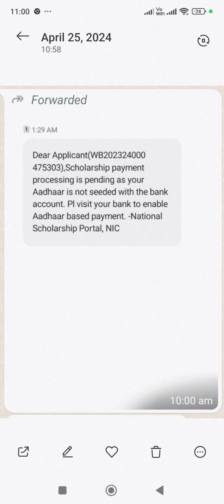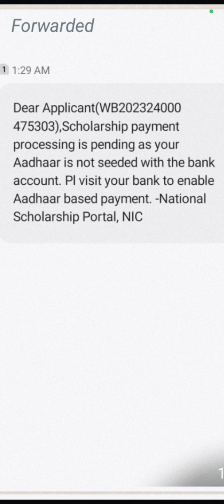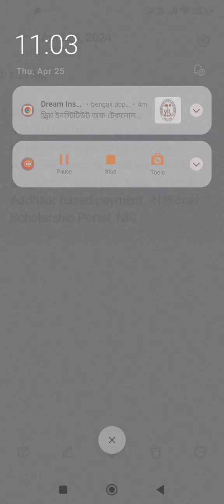NMMS 2023, 2021, 2020 যাদের টাকা ঢোকে নি।আর এই SMS পেয়েছ তারা কি করব?